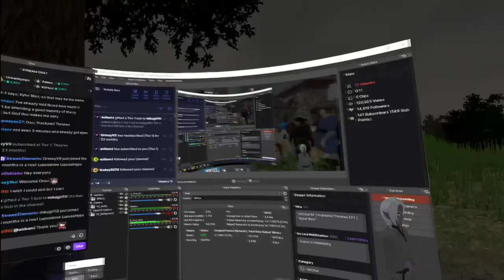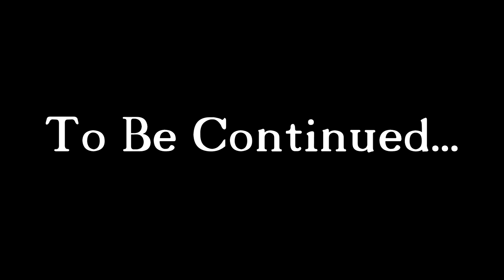Fractured Thrones RP | Episode 1: Kyler Blint | Part 1/3